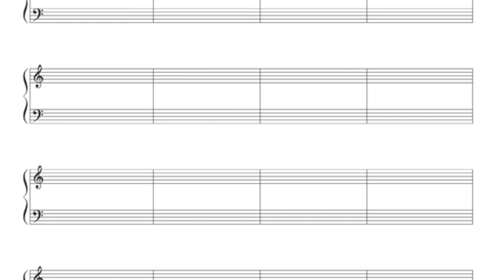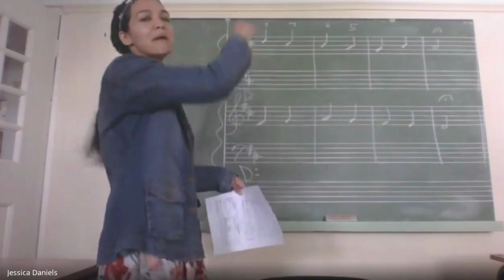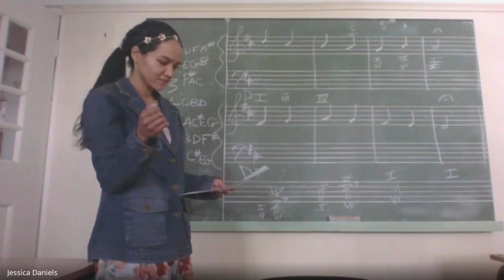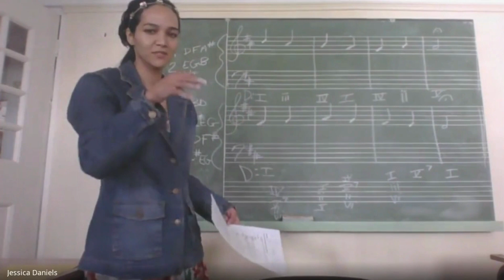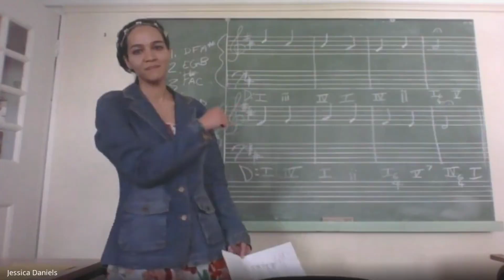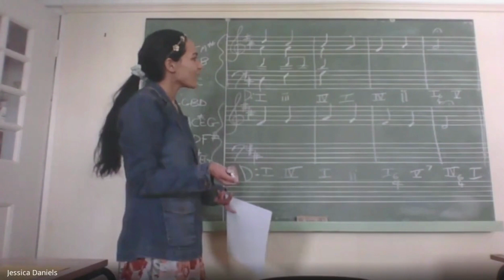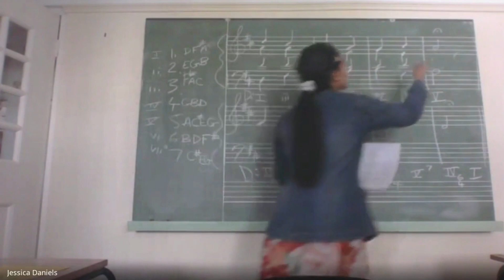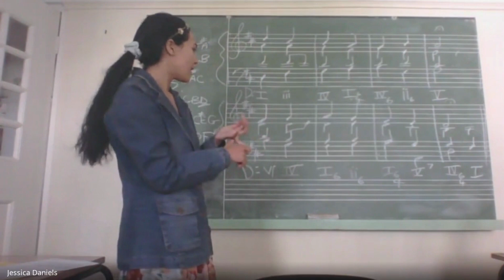Matric Music Revision: Four-Part Harmonisation for Grade 12 NSC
Hello grade 12s

This video will take your through an example of the harmony question of a NSC Music past Paper (November 2018).